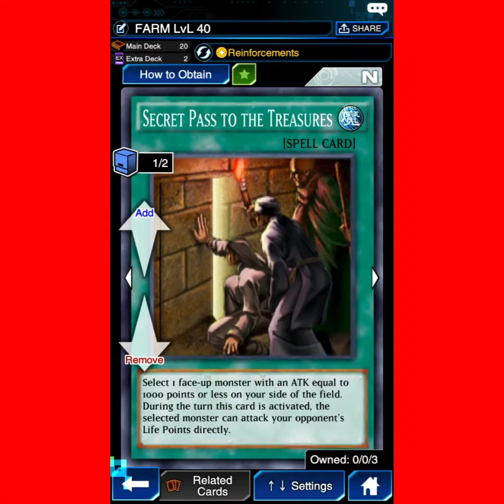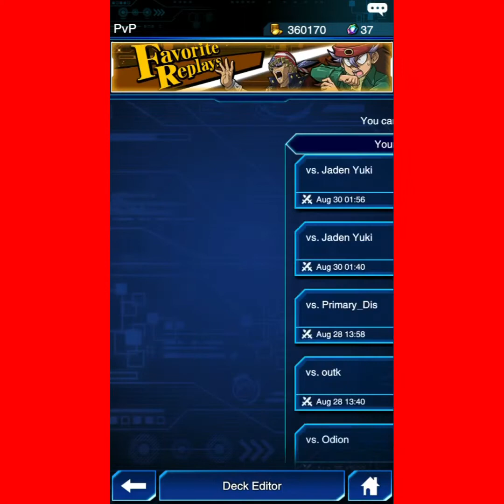Farm Jaden/Chazz lvL 40 10k ATK [Yu-Gi-Oh! Duel Links]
Ovo je moj server Discord (Link ispod) ima nas nekoliko za sada  na serveru jer je nov server ali ima odlicnih Grupa za reklamiranje za Metu kao i Sobe za druzenje i razmenjivanje iskustava ima Balkan Soba i ima Soba za Strance. Udjite necete se pokajati.

Dobrodosli u novi video danas vam predstavljam klip o tome kako da Farmate Jaden Yuki i Chazza. Ovo je manje vise uobicajen Deck za farmanje mnogih drugih Karaktera samo sto je ovaj moj izmenjen izbacene su neke a ubacene neke druge karte videcete. Pisite u com.za kog karaktera zelite da pravim sledeci Deck Za Farm...
Uzivajte u videu.
Naissus TV Notorious🀄️⛩🦅